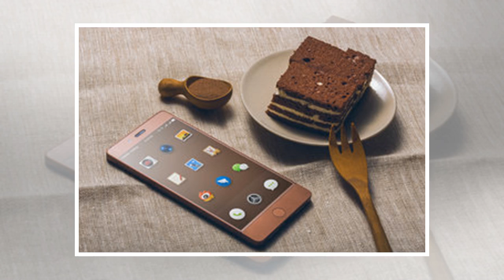Early Black Friday deals: 60% off tp-link hs100 by news today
Welcome to Pocket-lint deals of the day where we scour the internet to find you the very best deals that are available i...